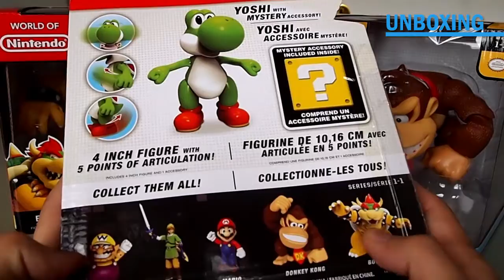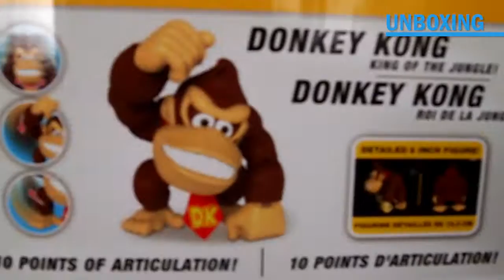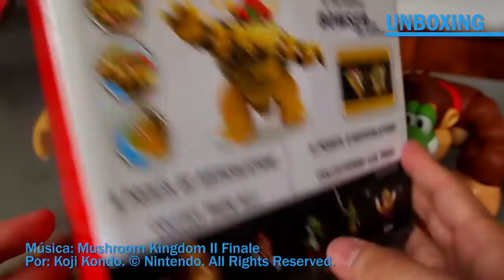Figuras World of Nintendo - Yoshi, DK, Bowser - Jakks Pacific - Review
El propósito de este vídeo es estrictamente lúdico, las figuras, marcas y música no me pertenecen.